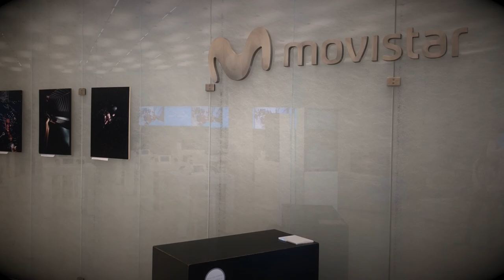Escritores Sin Palabras - Sant Jordi 2019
Exposición de retratos de escritores realizados por Asís G. Ayerbe para la revista Librújula. Un homenaje de Librújula y Movistar Centre a los hombres y mujeres que se dedican a escribir.
No te pierdas nuestro concurso, participa y podrás ganar un lote de regalos relacionados con la fotografía y la literatura.